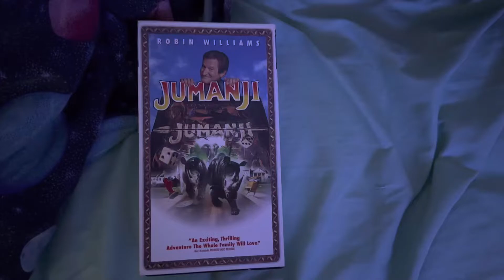Opening to Jumanji 1996 VHS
Tape distributor: Columbia TriStar Home Video
Original release date: May 14, 1996
Tape print date: 31st week of 2001 (Between July 30, 2001 and August 5, 2001)
Duplicated by Deluxe Global Media Services

List of contents:

1.) Columbia TriStar Home Video logo (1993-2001)
2.) FBI Warning screen
3.) Format screen
4.) TriStar Pictures logo (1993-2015)